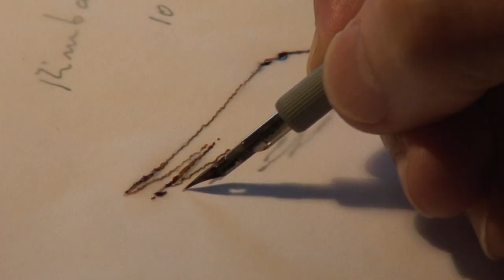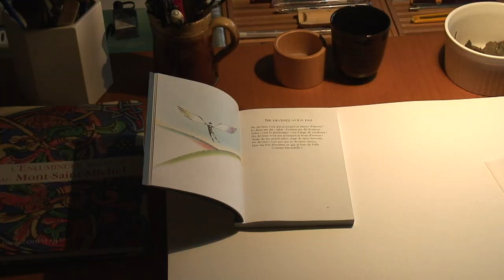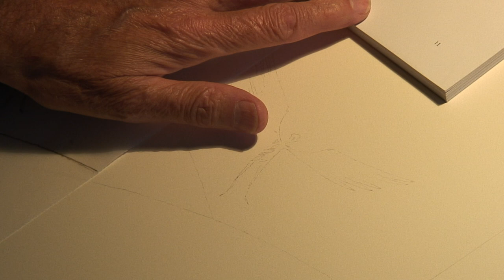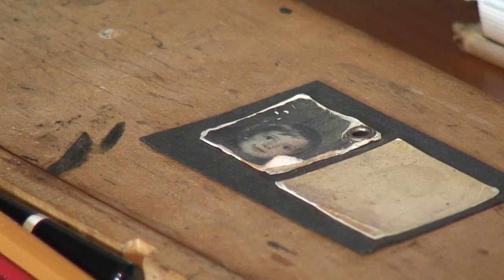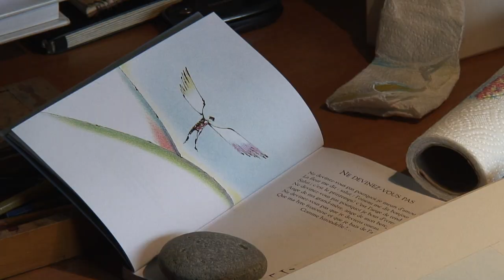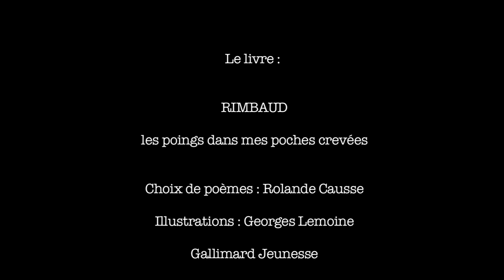Georges Lemoine, illustrateur - film de Loïc Seron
L'illustrateur Georges Lemoine au travail chez lui, à l'automne 2008. Film réalisé par Loïc Seron - commande du Centre de l'Illustration de Moulins (Allier) pour accompagner une exposition de Georges Lemoine.
Réalisation d'une affiche à partir d'un dessin de l'album "Rimbaud - Les poings dans mes poches trouées" - Gallimard Jeunesse - 2008